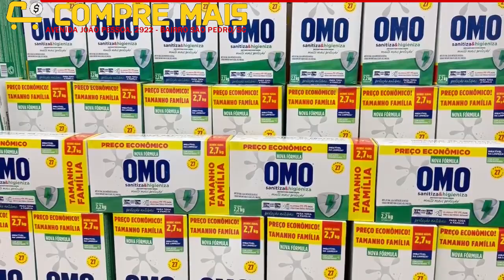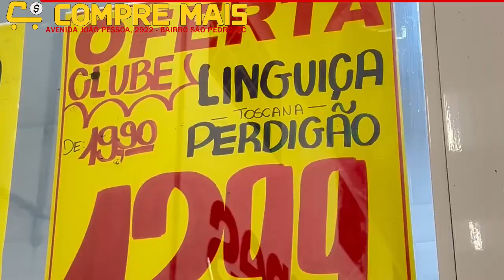COMPRE MAIS DE PORTO UNIÃO: óleo de soja R$4,59, café Melitta R$14,79, Omo 2,2Kg por R$26,90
ponkan R$1,97 e a alcatra R$28,99